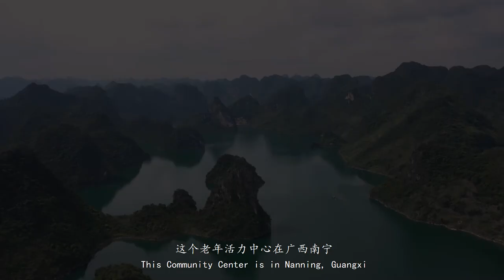Sunlay Fangwei Taikang Gui Garden Elderly Care Community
The Taikang Gui-Garden Elderly Care Community Center designed by Sunlay-Fangwei Architects led by He Wei is located in the center of the facility, designed according to the original topography and integrated with natural landscape. By using modern design techniques to reinterpret the landscape of picturesque villages, an ideal natural living environment for the elderly is created. The space underneath its curved roof depicts the charm of a karst landform. As one walks along the lengthy corridor of the club, they may take in the scenery of the ecological park, as one would appreciate a landscape painting unfolding slowly.